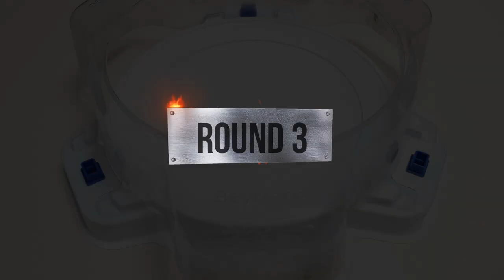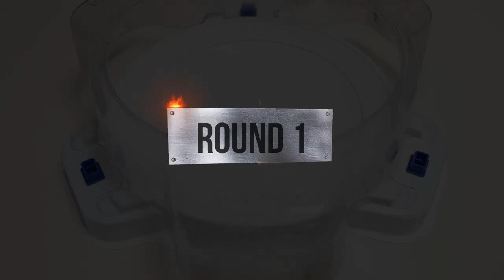【 King Helios VS ALL Spriggan 】 Beyblade Burst BU ベイブレードバーストBU 베이블레이드 버스트 BU 킹 헬리오스